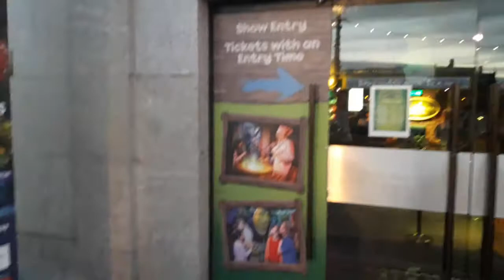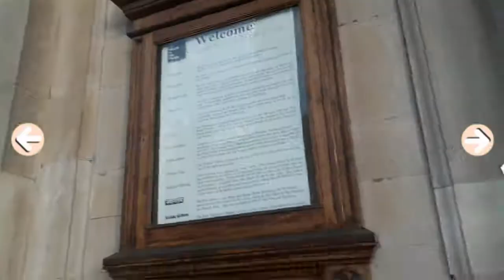☆Viajando pela Europa: Conhecendo os pontos turísticos de Londres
Coloquem em HD para melhor visualização.

Oi, pessoal. Estou viajando pela Europa e quero dividir com você. Neste vídeo vocês puderam observar eu visitando os principais pontos turísticos das incrível Londres. Espero que vocês tenham gostado.